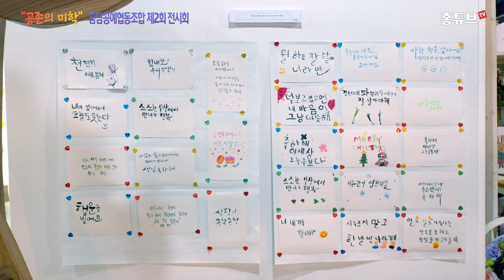제2회 꿈담공예협동조합 전시회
2023 공존의 미학, 제2회 꿈담공예협동조합 전시회
2023년 12월 22일부터 31일까지
영동 꿈담공예촌 전시실에서